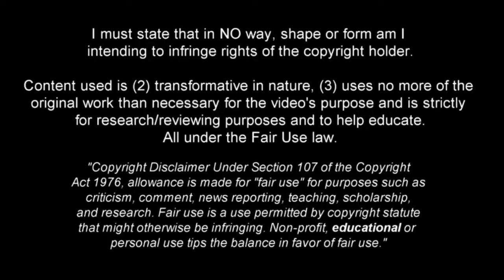Rafiu Durosinmi - Nigerian Young Star - Skills, Goals & Assists ᴴᴰ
Rafiu Durosinmi is a 20-year-old Nigerian professional footballer who plays as a centre-forward for Czech First Division club Viktoria Plzeň.

He is one of the sensations of the current Czech championship and another of the many promising Nigerian forwards playing in European football. This season he has scored 6 goals and 4 assists in 9 games.

He is a very powerful area center forward with great physical play capacity, and a very skilled finisher with both legs as well as a great header in the small area.

Music: (FREE) MORAD x BENY JR type beat - Deja Vu